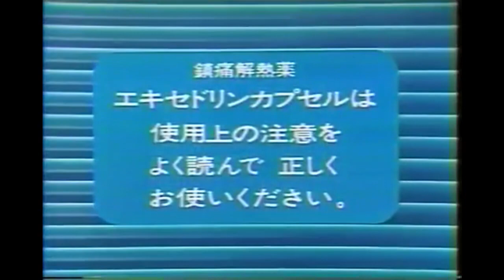HONOO Afterburn #11 - 5/5/19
Afterburn returns to set the world on fire! Exclusive details on the AWF GAUNTLET. The debut of two new hybrid fighters! Ricky Quick in action ahead of his match with KISHIN Black Belt Champion Anton Mikhailov. I use variations on the same line at the end of each match. Never taking a month long break again~!

Eiko Takeshita vs Makenzie O'Rourke 2:06
Andronicus Turner vs Bluce Lee 6:05
Masaaki Isogai vs RIcky Quick 12:42